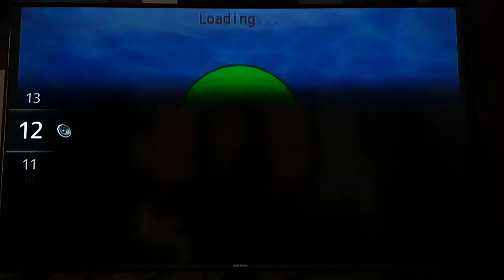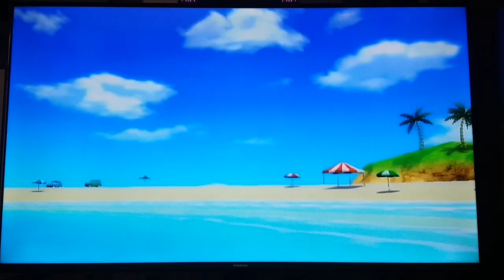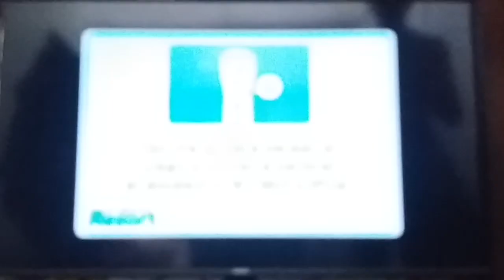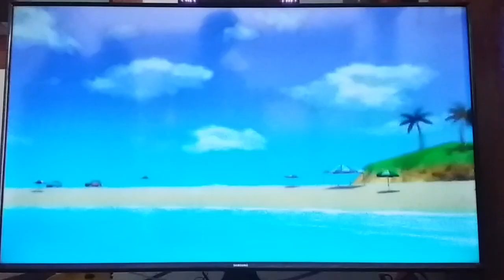Wii Sports Resort Gameplay 1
Lets play del juego Wii Sports Resort para la consola Wii.
Gameplay 1
Espada
1:Duelo
2:Corte
3:Asalto
Wakeboard
Frisbee Playa
Tiro con Arco